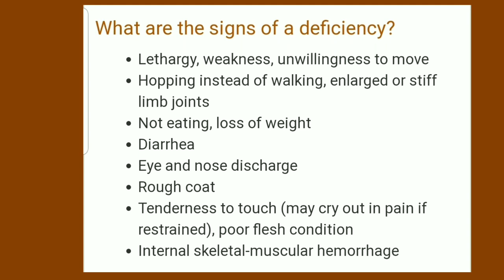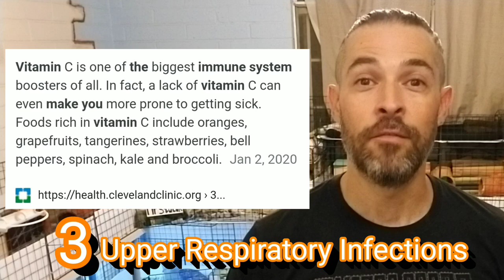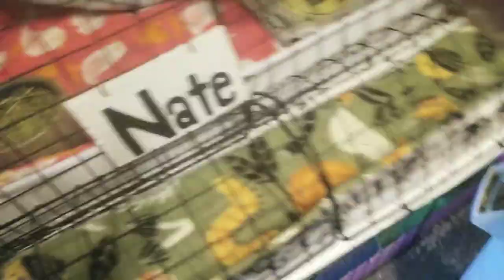5 Reasons Guinea Pigs Need Vitamin C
Guinea Pigs need vitamin c just like people do! Here is 5 reasons why Guinea Pigs NEED vitamin C and why you should give your Guinea pigs vitamin c every day!